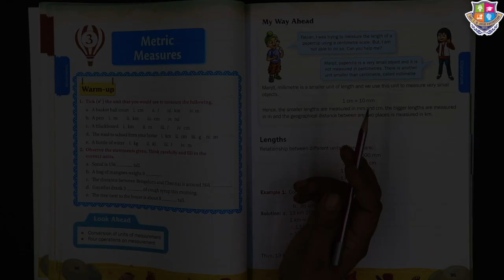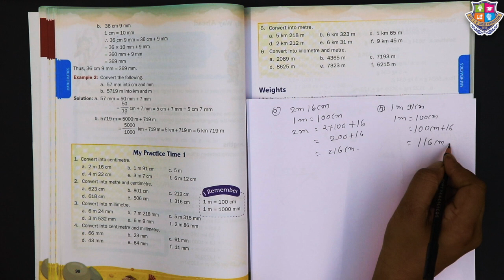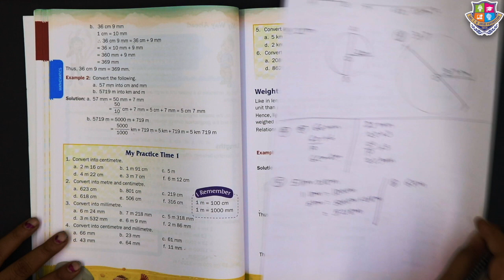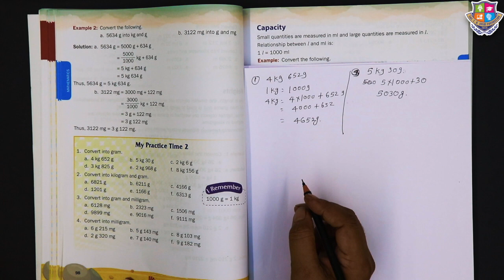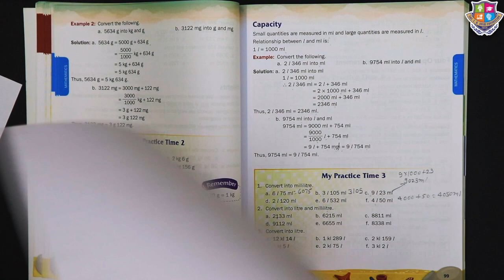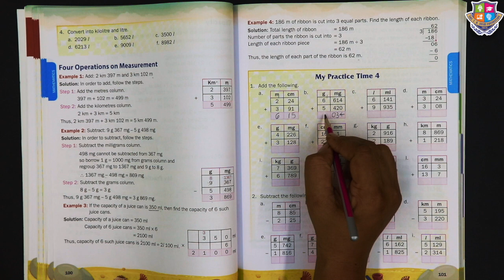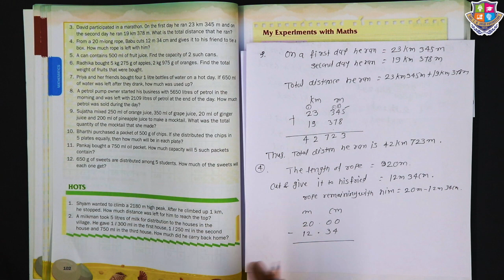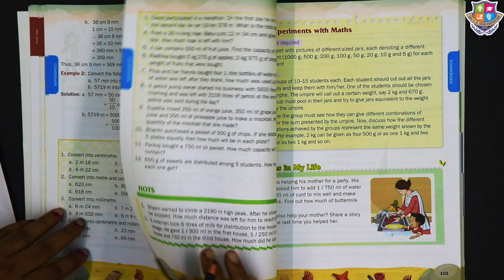Grade 4 | Maths | Metric Measures